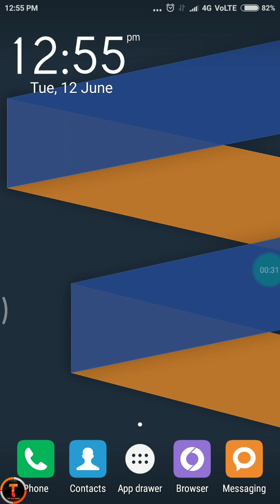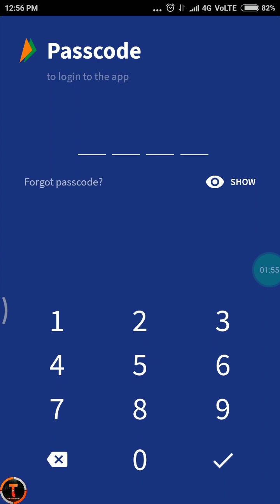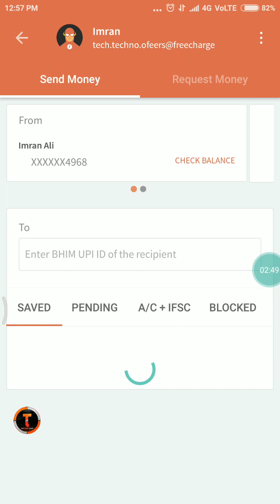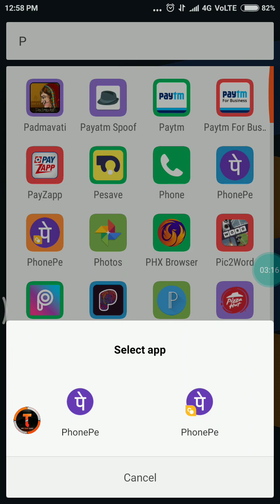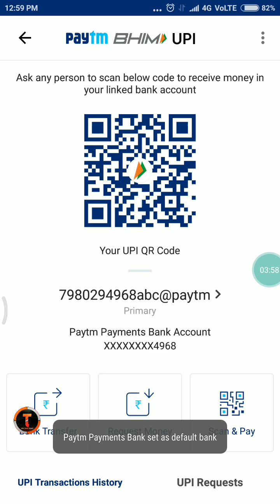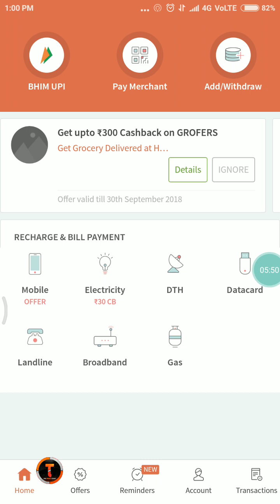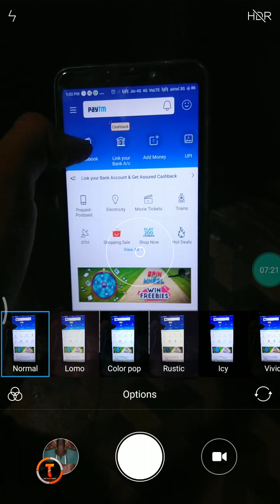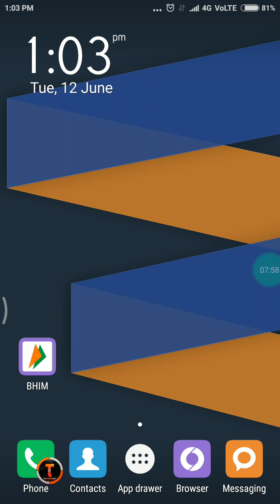PAYTM 5 PE ₹750 CASHBACK OFFER||UNLIMITED TRICK || WITHOUT UPI SEND MONEY TRANSACTION || LIMITEDLOOT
Invite code. uv9kqp
₹20 PER REEFER PAYTM CASH
₹5 PER REEFER PAYTM CASH
₹50 SIGN UP BONUS ₹7 PER REEFER
₹50 SIGN UP BONUS ₹5 PER REEFER